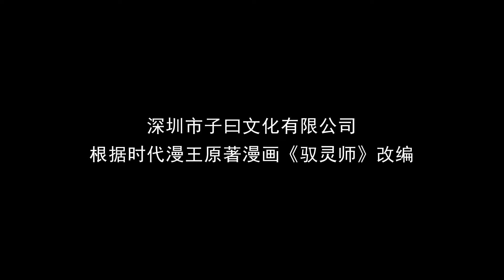ENG SUB | 《驭灵师丨 Spirit Master 》 EP44 From now on, your name is Bloody Hell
【驭灵师丨Spirit Master 】
【Story Introduction】Popular cartoonist because of a mysterious phone through to their own cartoon world, in the magical world of human and spirit coexistence, the incarnation of bald-headed supporting actor Wang Xiaoming and his companions embark on an adventure story.
【Next Episode】：Updated Every Friday 、Saturday

☞點擊前往子曰動漫頻道：
The BEST English Subtitle Anime Channel You Can FindDaily updates on the latest anime series！